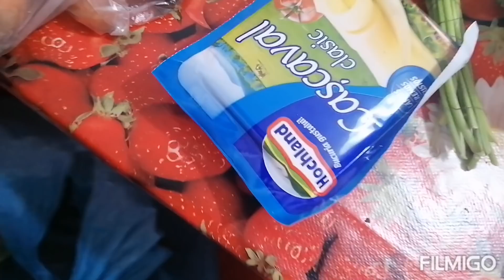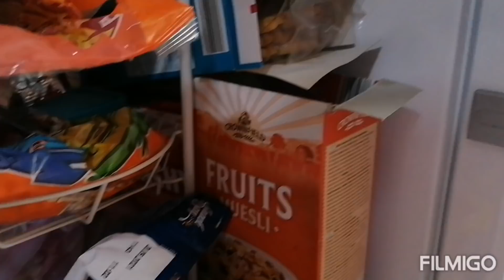Joacă afară, supă de pui!